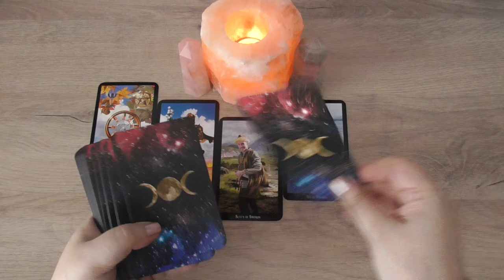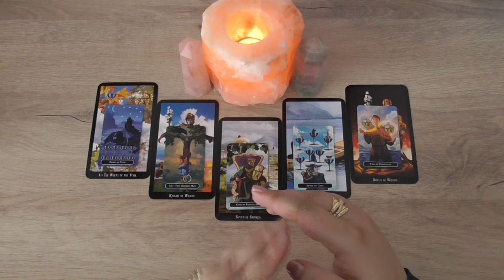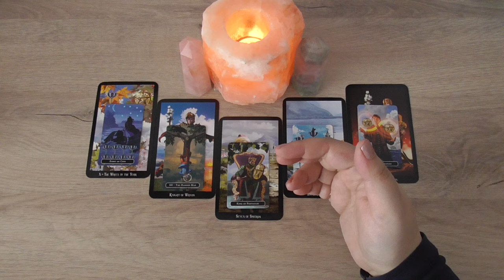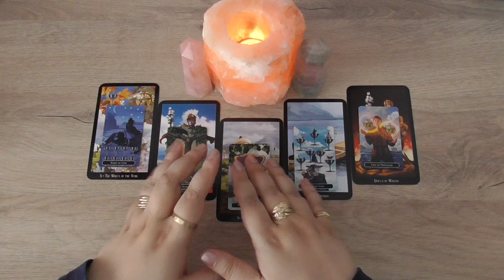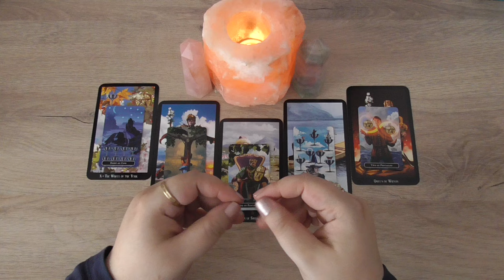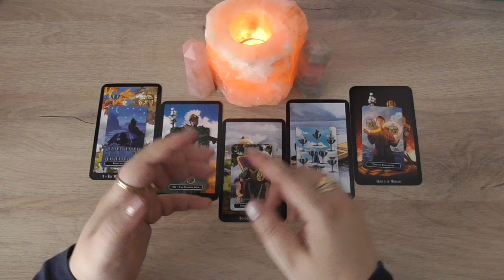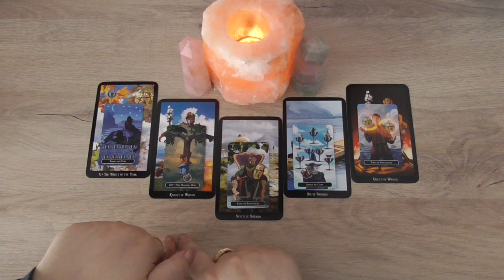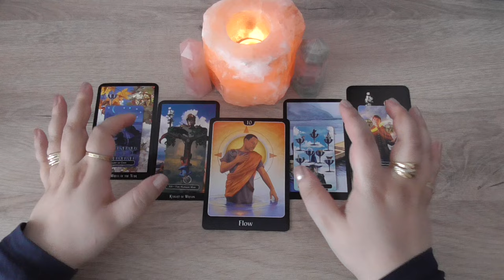You’re In The Flow & On The Right Path ~ Twin Flame Reading for Today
We’re looking at the energy for the twin flame collective for this week. This twin flame reading for today is a general one for the collective. You might not find you resonate with everything, so take what serves you and leave the rest.

- Your twin flame connection has a very creative, free-spirited, thinking-outside-the-box energy.
- You’re transmuting a lot of energy and magnetizing blessings left and right.
- There are multiple opportunities coming your way so you can achieve your goals.